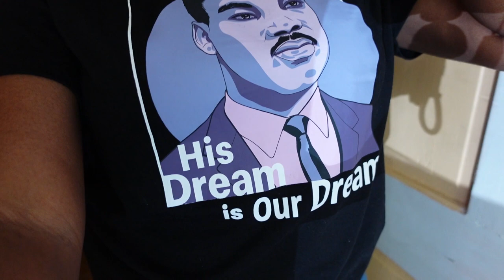Weekly Vlog || 5k Aftermath, Mall Run, and Stringing Easter Eggs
I make a quick mall run after a busy morning with walking a 5k with my cousin ANDDD a sip & paint with the youth at my church! Ace wanted us to help with  his Easter eggs, so we did that as well (in the mist of a storm brewing 🥴)